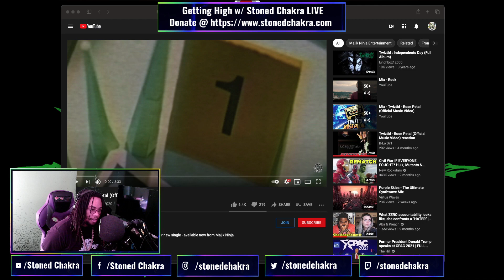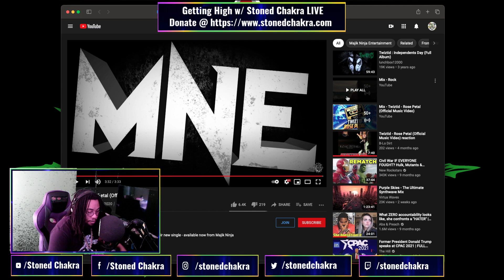Stoned Chakra Reacts!!! Twiztid - Rose Petal (Official Music Video)